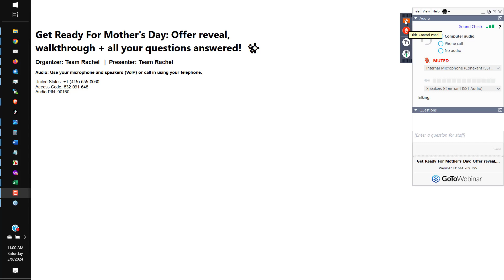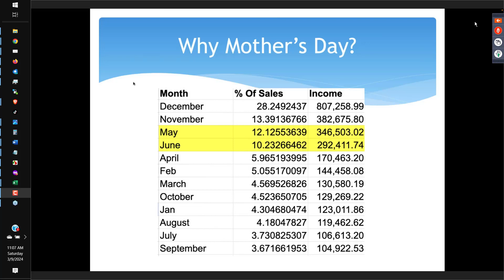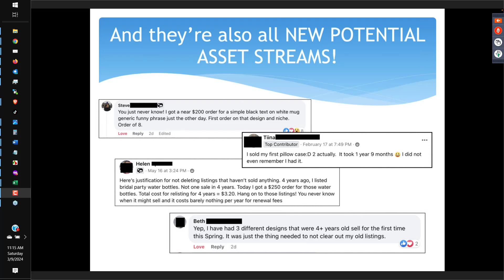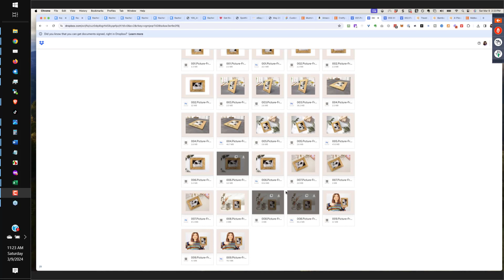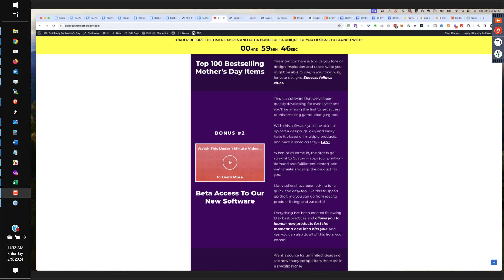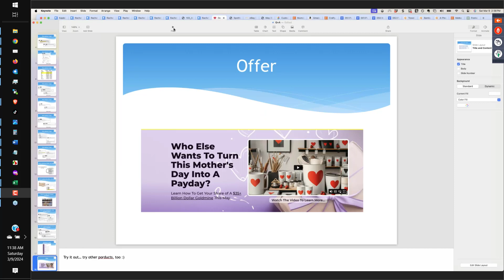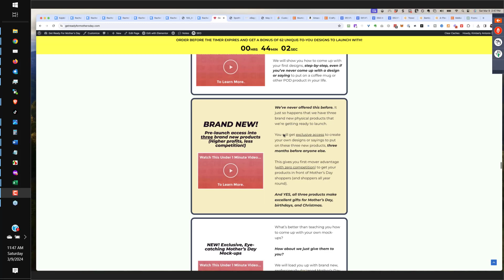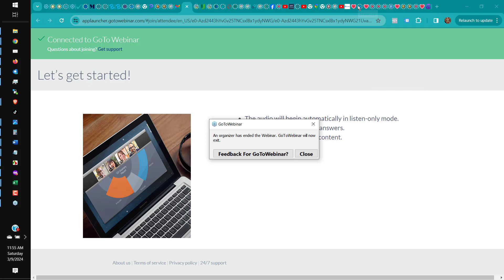Get Ready For Mother's Day: Here's What You Get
Transcript